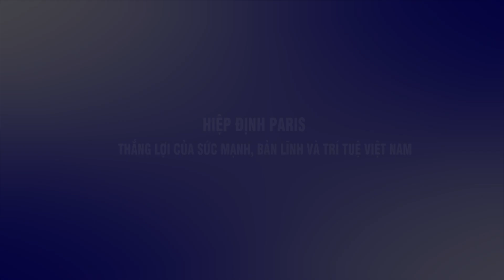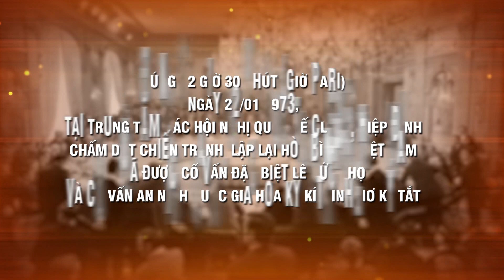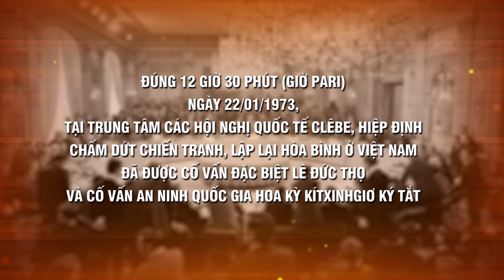Tọa đàm - Hiệp định Pari